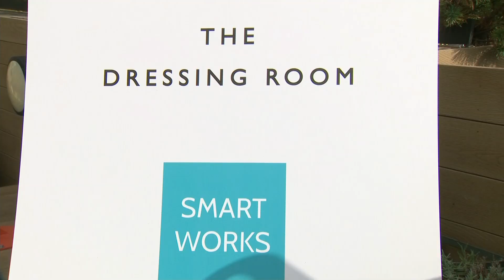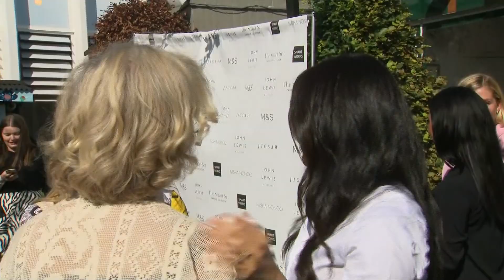Meghan Markle launches clothing line for women's charity Smart Works | 5 News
► The Duchess of Sussex officially returned from maternity leave to launch a clothing range in support of one of her charities.

For every piece sold from Meghan's collection, the same item will be donated to Smart Works, which helps unemployed women dress for interviews.